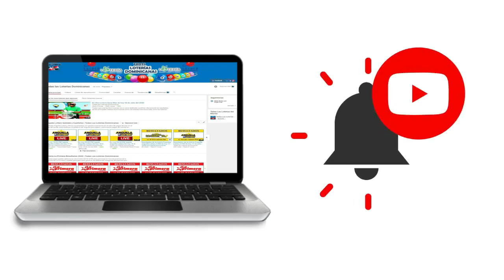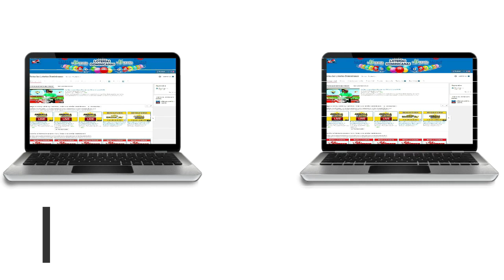Resultados de la loteria Anguilla Lottery 12 PM de hoy 28 de Septiembre del 2020